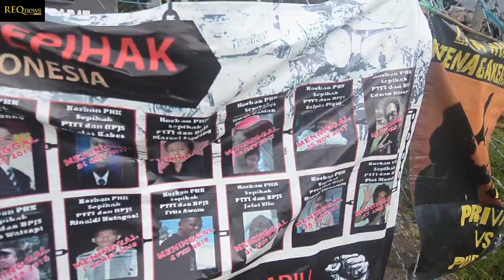Jokowi, Dengarkan Keluh Kesah Korban PHK Freeport !